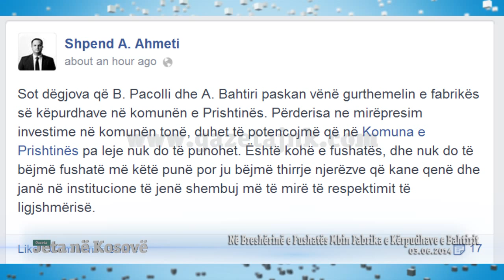Në Breshërinë e Fushatës Mbin Fabrika e Kërpudhave e Bahtirit